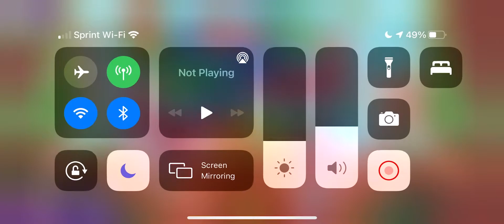TheChanClan Plays: Pop Slots Biggest Win Ever $2.2 BILLION CHIPS 9,000X Santa Jackpot Run Bonus Win!